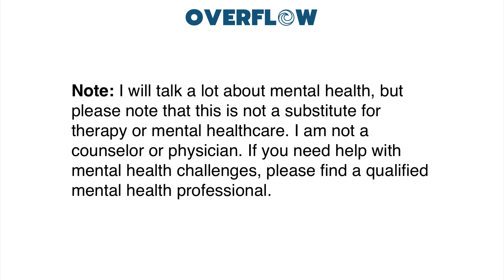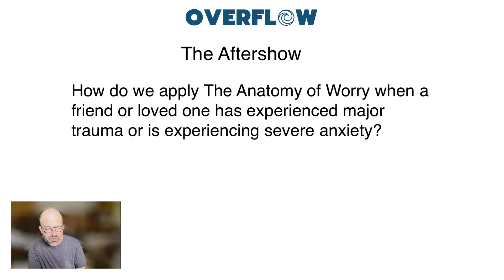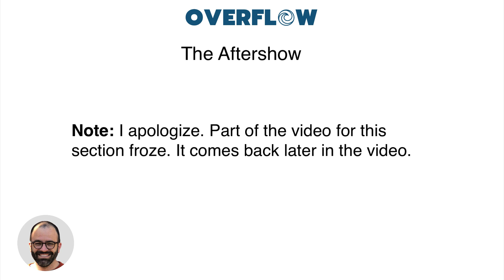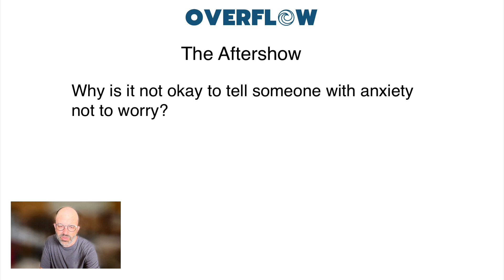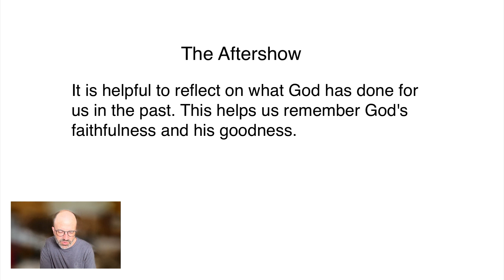BONUS: The Anatomy of Worry - Aftershow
This is a bonus episode titled The Anatomy of Worry Aftershow. In this episode, we share a discussion filmed toward the end of The Anatomy of Worry episode that didn't make it into the show. This is part of a study inspired by Louie Giglio's book Winning the War on Worry. Each week, we take concepts from Louie Giglio's book and apply them to brain health.

EPISODE INFO
# 030 BONUS